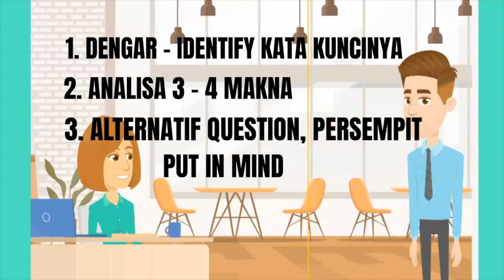DENGARKAN PERCAPAKAN (OWNER - STAFF ) SUDAH BENARKAH?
Situasi terlibat percapakan antara owner dan staff biasanya terjadi tiba-tiba. Apa akibatnya lika staff tidak tahu berkomunikasi efektif, belum di ajarkan menggunakan teknik-teknik komunikasi?

Tentu tidak mengenakan untuk semua orang ya.

Mari kita lihat teknik yang benar?